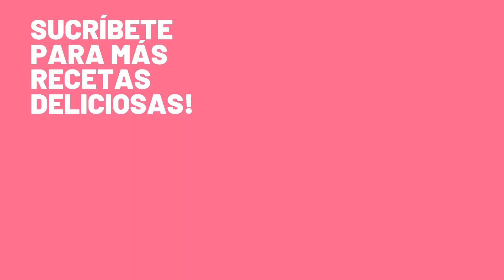Prepara CALDO DE ALBÓNDIGAS Paso a paso |Andy en la Cocina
Sin duda, una de mis recetas favoritas, este exquisito platillo mexicano evoca a la niñez con su cálido y delicioso sabor casero.

Cada familia lo prepara de una manera diferente y todas son riquísimas, me encantaría que me compartieras sí te gustó ésta receta y qué ingredientes usan en tu casa!

*Las porciones que aquí usamos rinden para 4 a 5 personas (Salen de 22 a 24 albóndigas)
Y si te quedaron pedacitos de plátano macho puedes agregarlos al caldo, queda muy rico!

Si tienes peques en casa, checa estas divertidas y deliciosas recetas